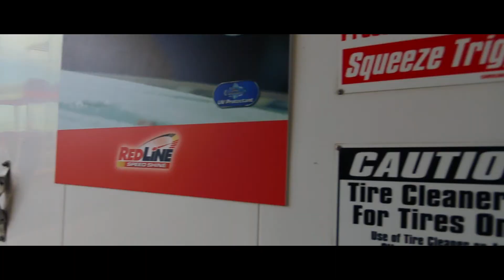PSU Car Club BBQ x SVVGE Media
Ft. Children Sunglasses and a bunch of bools

Finally started to use After Effects and it's amazing! I still suck at it but i'll get there eventually ;)

Galantis - Runaway (U & I) (Gioni Remix)

Night Lovell - Deira City Centre